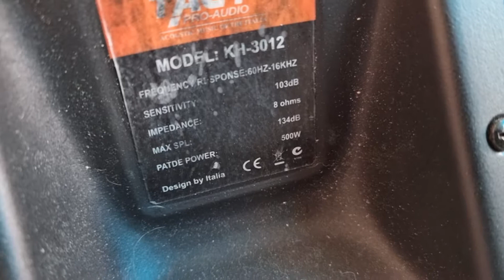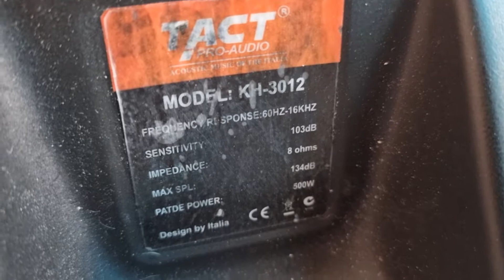KARAOKE LÀ EM LH 0822281999-0911169961